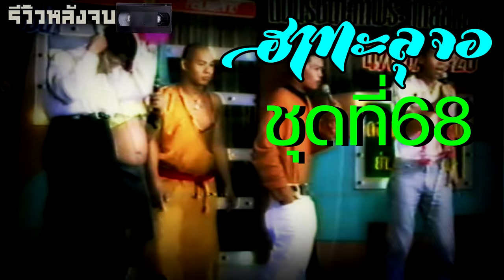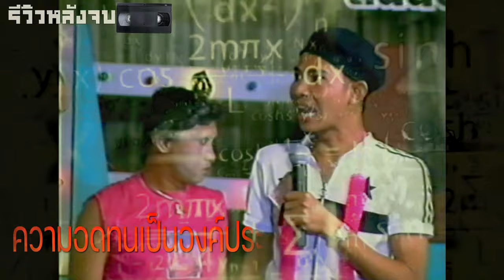"โหน่ง ชะชะช่า" โดนรับน้องตอนที่มาอยู่กับหนูใหม่ๆ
*คำเตือนนะครับ ไม่ควรไปทำตามโดยเด็ดขาดนะ เราไม่ได้ทำให้ดูแล้วจำ เราทำเพื่อรีวิวเฉยๆนะ*
เป็นเล่าสิ่งที่พี่โหน่งแกโดนหยอกสมัยอยู่กับหนูแรกๆเลย
เป็นการลงโทษที่เรานี่สงสารแกเลย ไปดูกันว่าโดนเช่นไร
00:00 เกริ่น
01:46สิ่งที่โหน่งโดน
03:37 สรุป
รีวิวหลังจบม้วนspecial
ติดตามรายการรีวิวหลังจบหรือรายการอื่นๆ
ได้ที่YouTube-TANA REBORN